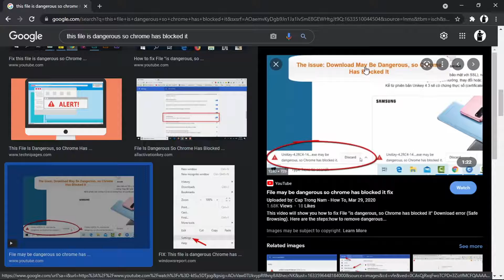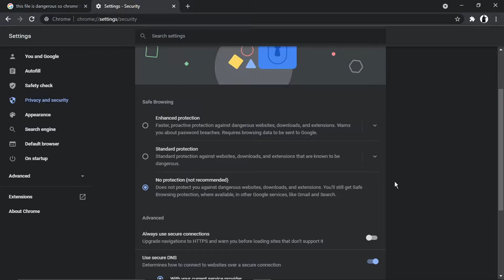How To Stop Chrome From Blocking Downloads 2021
In this video I will show you how to stop chrome from blocking downloads 2021.

It is easy to learn how to stop chrome from blocking downloads 2021 but can be tricky to find if you are new to chrome but in this tutorial you will learn step by step how to stop chrome from blocking downloads.

how to stop google chrome from blocking downloads is explained clearly in this video so just hit play and you will learn how to stop chrome blocking downloads. After watching the video the whole way through you will know how to make chrome stop blocking downloads

A lot of people are looking for ways on how to stop chrome from blocking downloads 2021 and this is an easy to follow video on how to stop google chrome from blocking downloads

So if you are looking for how to make chrome stop blocking downloads you have come to the right place.